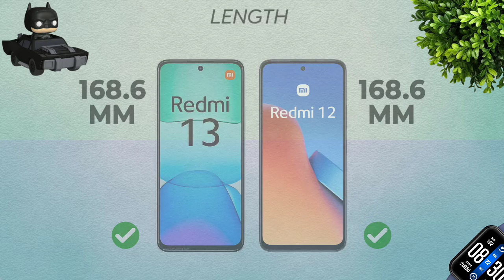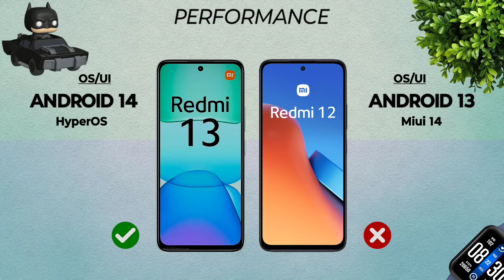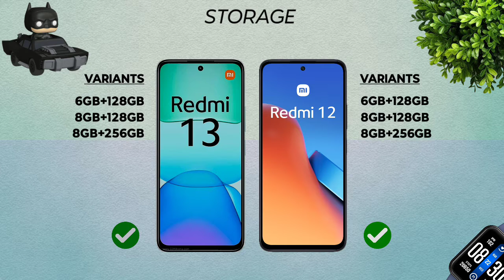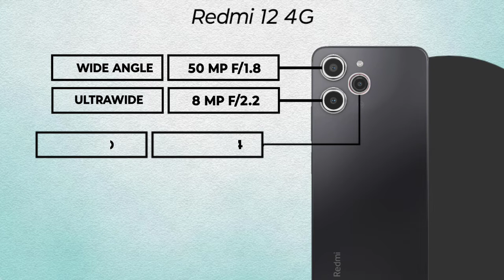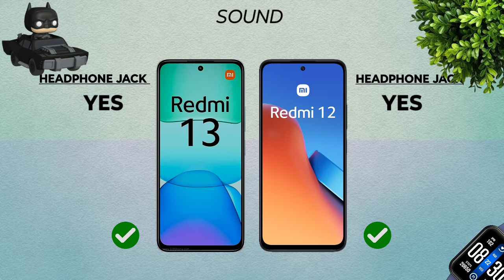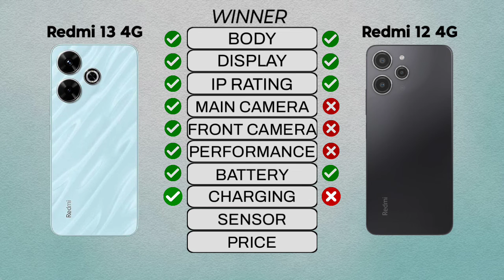Redmi 13 4G Vs Redmi 12 4G || Full Comparison ⚡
Redmi 13 4G Vs Redmi 12 4G

►Video Content:-

00:00 Introduction
00:06 Dimensions
00:49 Display
01:44 Performance
02:20 Storage
02:37 Main Camera
03:24 Front Camera
03:40 Battery
03:57 Connectivity
04:33 Sound
04:49 Unlock Option
04:59 Price
05:09 Winner